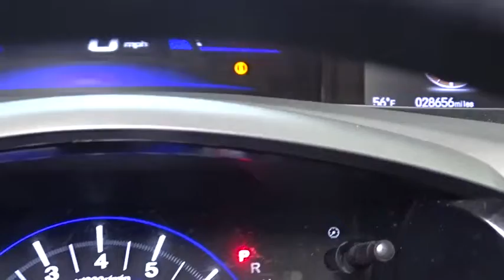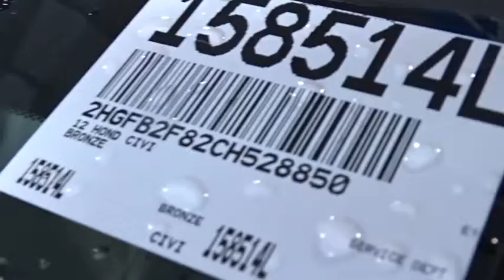2012 Honda Civic Woodside, Queens, Manhattan, Whitestone, Brooklyn, NY 158514L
2012 Honda Civic

Paragon Honda
57-02 Northern Blvd

**Only one owner, mint with no accidents!**The price you see is the price you pay**CLICK TO SEE DISCOUNT PROMOTION**FREE**: Maintenance Routine Oil Change For 12 months!* brbrTo find the best price, we do the research before you do to provide you with the best value on every vehicle. We are the winners of the prestigious President's Award 2 years in a row, due to our customer oriented sales process. Certified vehicles: 182 point Certification process, 7 year/100k mile warranty, 12 month/12,000mile limited warranty (Length of time and mileage begin from 1st owner's registration), 2010+ Honda models with 80k miles or less. Maintenance.*Oil changes as recommended by the manufacturer, vehicle must be purchased at Internet listed price, only available for Certified Honda.The displayed Pre-Owned Vehicles are in limited quantities, unique, and often are one of a kind based on the specific vehicle's options, colors and mileage. These Vehicles are offered on a first come first served basis, and subject to prior sales.It should be understood that the displayed vehicles are a sampling of what may be available, not every vehicle will be available continuously at all times and for every consumer, and often additional like vehicles will be available and not yet posted. Due to the high demand for our individually selected vehicle inventory, there may be times that an individual vehicle is no longer available at the time you arrive at the Dealership. This is due to a time delay between posting the vehicle, its actual sale and delivery and removal from the web site. Posting, sale and delivery of all pre-owned vehicles is an evolving process. Sometimes displaying vehicles may still not be available for a variety of reasons, such as subject to prior sales, removal and transport elsewhere, awaiting title and ownership confirmation. To better insure the specific vehicle's availability, you should contact the Dealership to confirm its present availability.